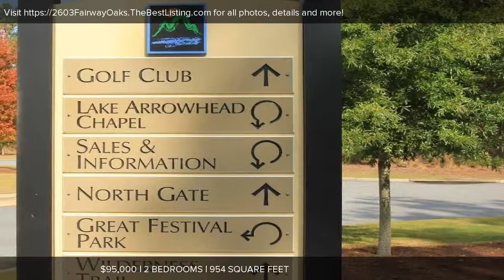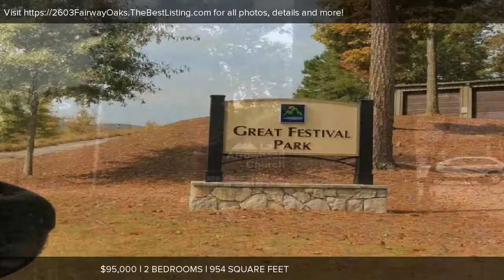Home For Sale Waleska💒 | 2603 Fairway Oaks eXpRealty🏡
2603 Fairway Oaks Waleska, GA 30183

Fantastic 2 bed,2 bath condo in sought after Lake Arrowhead, a resort community. Prof decorated. New stainless steel appliances INC Maytag dishwasher, convection oven, microwave, & refrigerator, PLUS WASHER/DRYER. Hardwood fls in Living area, Newer lush carpeting in bd rms. GATED GOLF CLUB COMMUNITY WITH CLUB house, TENNIS COURTS, 2 POOLS, LAKE, MARINA, TRAILS, USE FOR WEEKENDS OR YR ROUND. WATER, SEWER, & GARBAGE INCL + Extr maint. New homes $250000-$1,000,000. Church with a bell tower in the neigh. Lots of special activities. Located btw Canton & Cartersville. Located minutes from the South gate, short walk to Lake Front, Direct access to the new Cherokee trail system with 11 mi of trails. Amenities include 540 acre private lake, Great Festival Park.